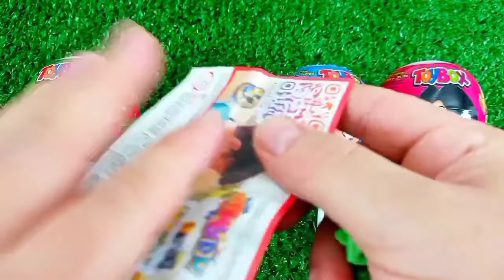Rainbow Satisfying Video | DIY How To Make Lollipop Candy Paw Patrol Fruits Cutting ASMR